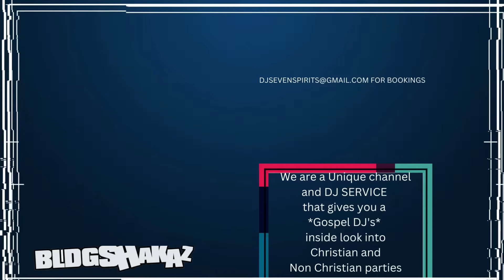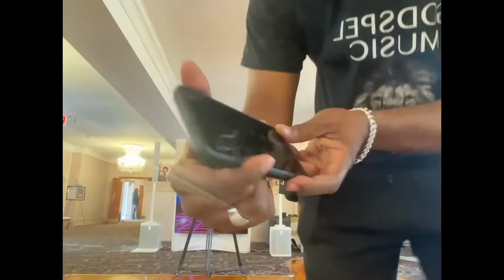DJ Set Up - 60" TV Monitor, ADJ Entoure Ice, Evolve 50M - 25th Wed Ann Christian Gospel DJ Gig Log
This is a 25th Wedding Anniversary time lapse setup of our newest services which include:

EVOLVE 50 M (WHITE) - 2000 WATT LINE ARRAY SPEAKERS

ROCKVILLE ROCKWEDGE UPLIGHTS

Leave comments & questions and I will answer them ASAP.

SAY IT WITH ME...
"DJ SEVEN SPIRITS & FAVOR"

We are a husband & wife dynamic duo that DJ's, SING'S, HOSTS EVENTS ALL OVER
[Christian & not so Christian]

OUR PURPOSE is to serve you great Music of ALL genres AND TO TAKE BACK THE ENTERTAINMENT INDUSTRY ONE EVENT AT AT A TIME.

OUR GOAL IS TO ENLIGHTEN THE WORLD ON HOW TO HAVE
A HOLY GHOST GOOD TIME
OR A CLEAN GOOD TIME
ANYWHERE IN THE WORLD AT ANY TIME AT ANY EVENT

We Specialize In Inspirational & GOSPEL Music and 100% CLEAN MUSIC EVENTS
WE ARE A FULL SERVICE MOBILE DJ BUSINESS

BOOKINGS FOR ALL OCCASIONS CONTACT
PLEASE VISIT THE LINK BELOW FOR AFFORDABLE RATES